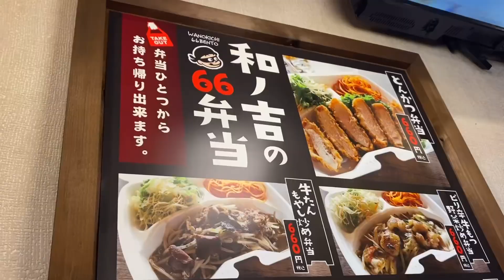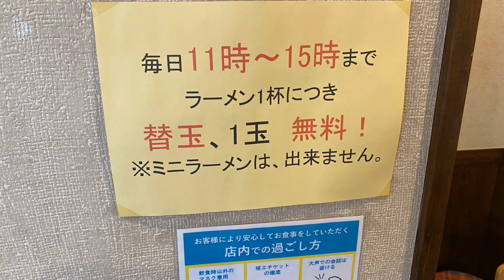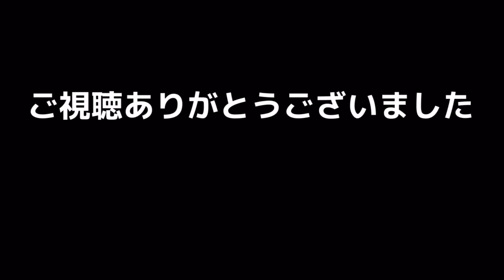［福岡グルメ］ラーメン・唐揚げ・白飯の最強セット食べて来ました！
本日のお店
「和ノ吉」

　変わってる場合がございます。